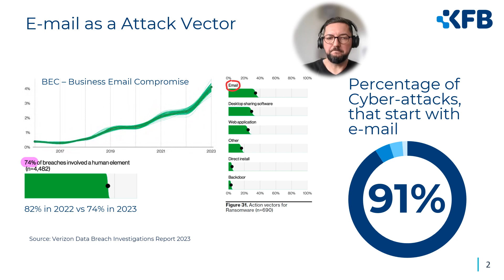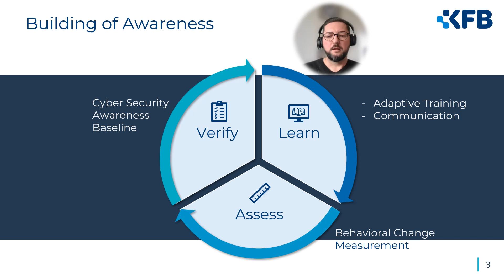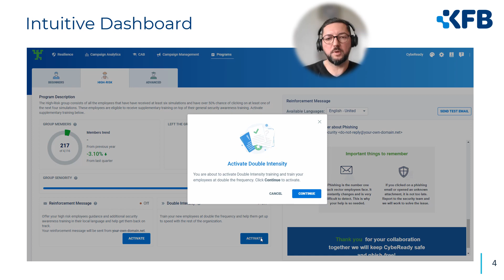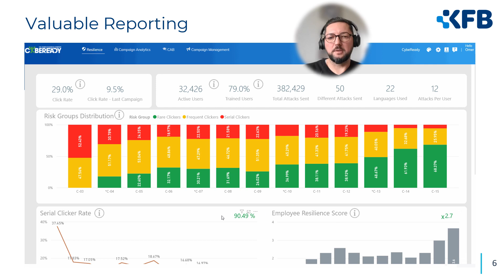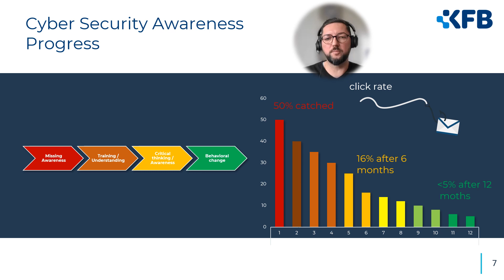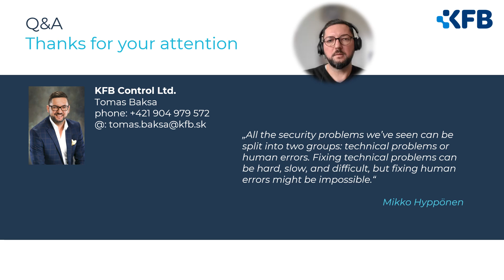KFB Control budovanie povedomia o kybernetických hrozbách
V tomto videu sa dozviete ako v KFB Control pomáhame budovať a zvyšovať povedomie o kybernetických hrozbách a ako im čeliť. @kfbcontrol4421